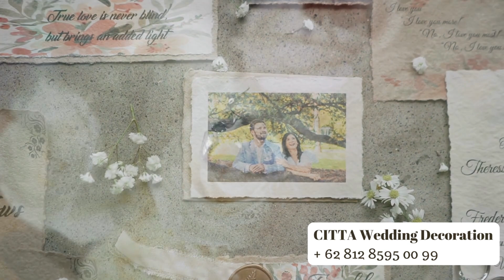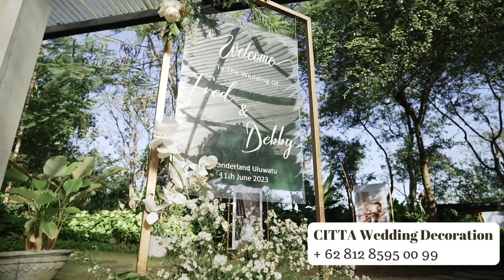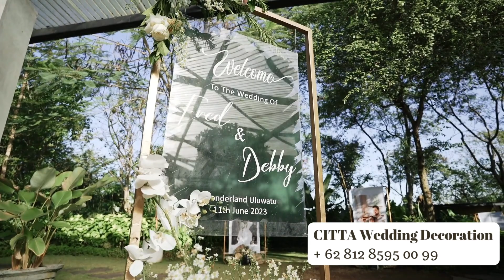CITTA Wedding Decoration at Wonderland Uluwatu, Bali